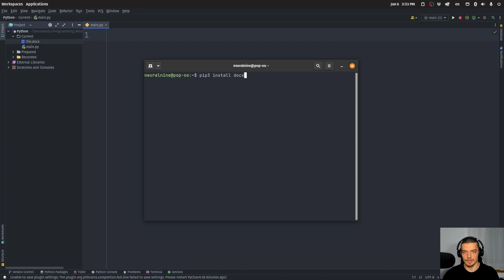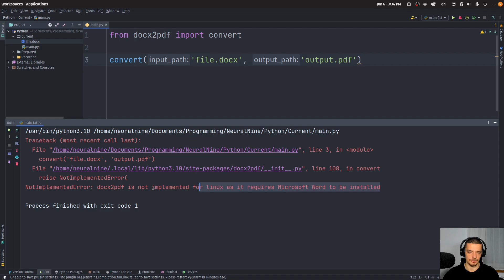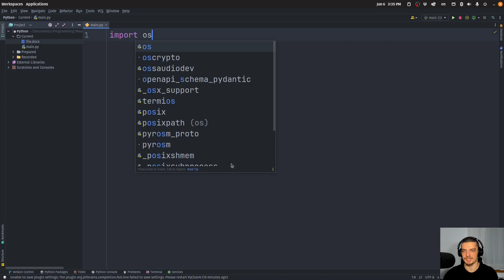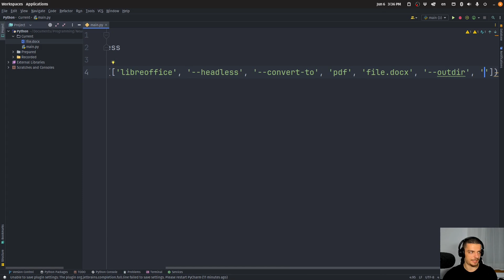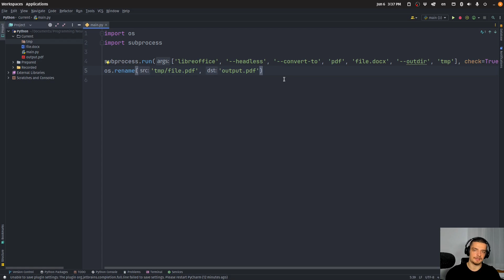Convert Word Files To PDF in Python - DOCX To PDF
In this video, we learn how to convert Word files (DOCX) to PDFs in Python.